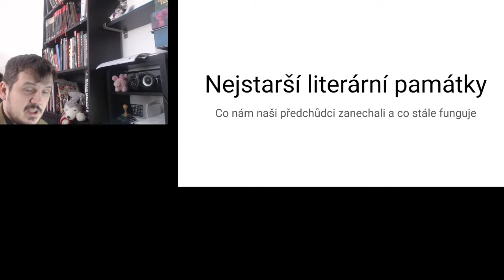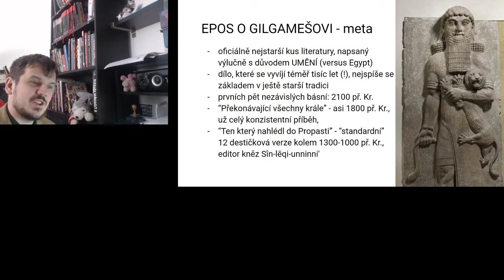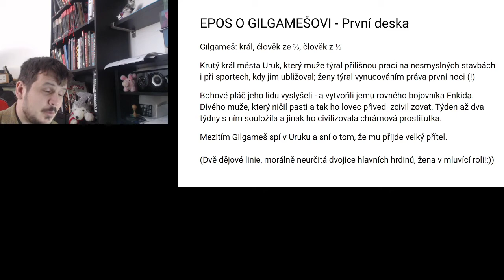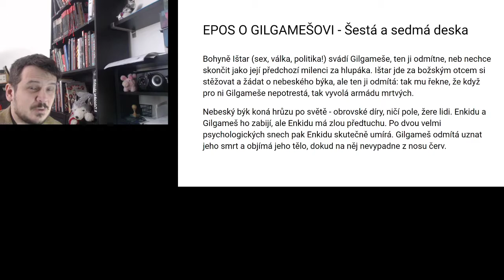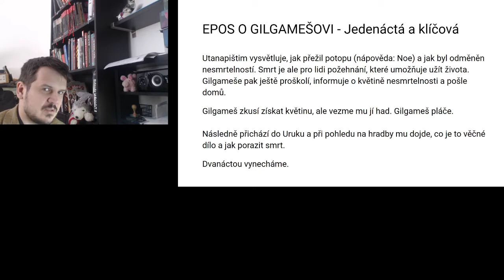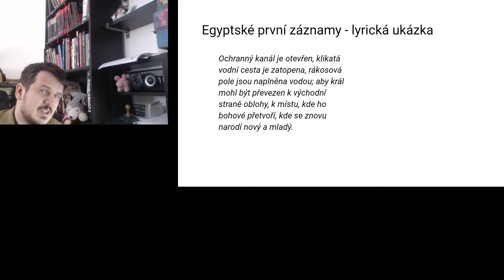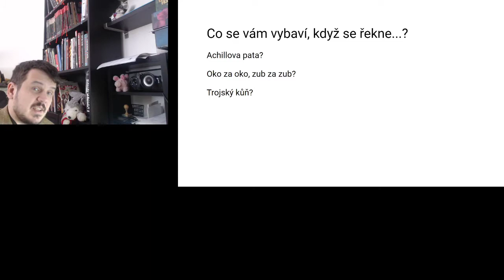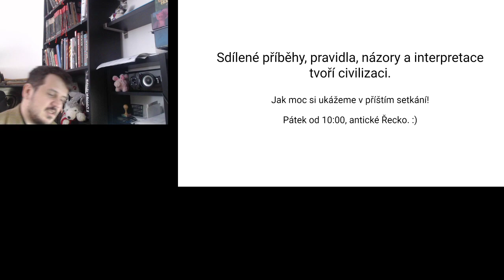První příběhy a zápisy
Tohle setkání věnujeme představení a srovnání těch nejstarších literárních děl. Zkusíme jít trochu nad rámec výčtu děje, ukážeme si kontext jejich vzniku, jaký měly smysl v dané době a zkusíme identifikovat vliv těchto prvních příběhů na dnešní kulturu.   Streamuje David František Wagner, Evropský parlament (absolvent PedF UK)

Naše videa jsou součástí projektu který si klade za cíl spojení studentů různých úrovní a vzájemnou pomoc s úkoly a problémy.